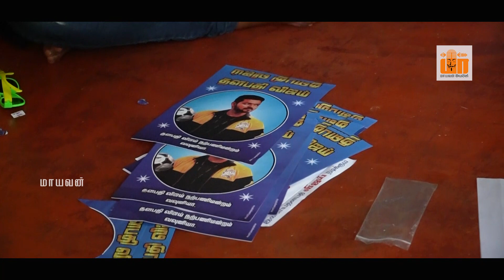Bigil - Verithanam Dance Cover making fun with Thalapathy Vijay fans | Nayanthara | A R Rahman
BIGIL VERITHANAM  song  cover version making | fan made Choreographed and Directed by KS.Vinoth